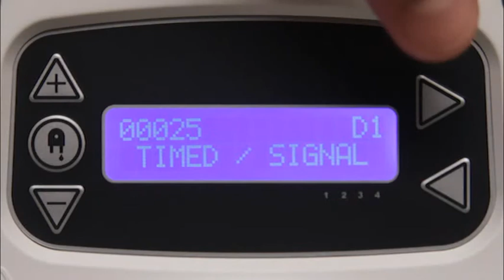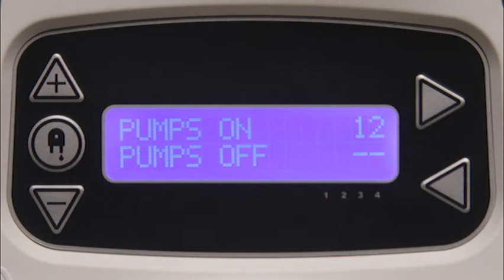BrightLogic Dishwash - SPANISH - Habilitar o Deshabilitar funciones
BrightLogic Dishwash - Enabling or disabling features
Habilitar o Deshabilitar funciones - Video de formación BrightLogic